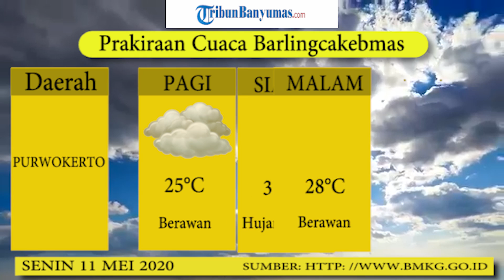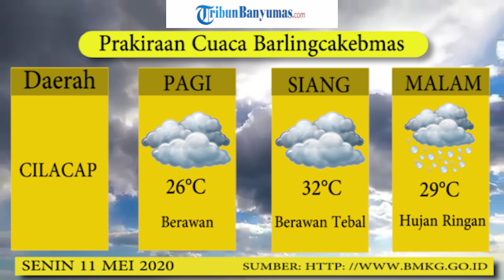Prakiraan Cuaca Barlingcakebmas Senin 11 Mei 2020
Berikut prakiraan cuaca di daerah Barlingcakebmas, Sabtu 9 Mei 2020 yang diinformasikan Badan Meteorologi, Klimatologi, dan Geofisika (BMKG).